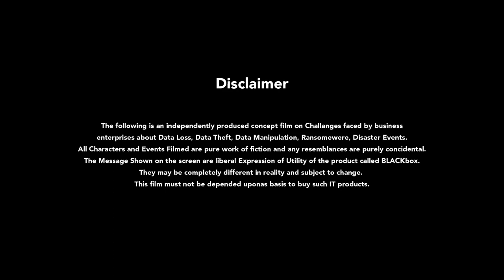Jugaad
Blackbox or Tmail is an IT in a box" solution designed to replace the CIO's responsibilities in a small business with a server, firewall, ERP and support service. Developed by Ahmedabad based Synersoft Technologies, the Blackbox supersedes server hardware, server software, client access licenses, and give same level of performance.